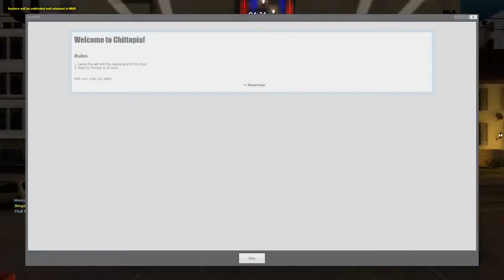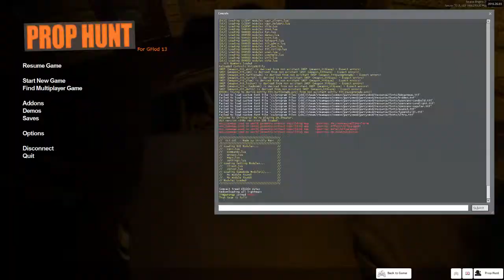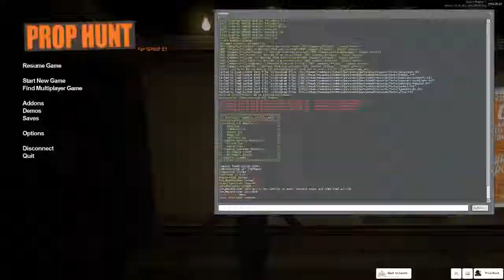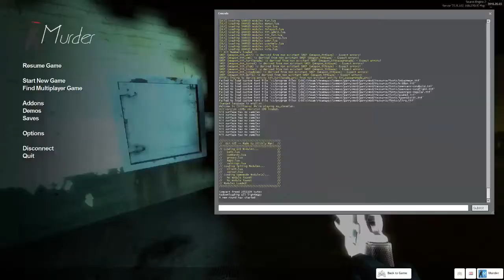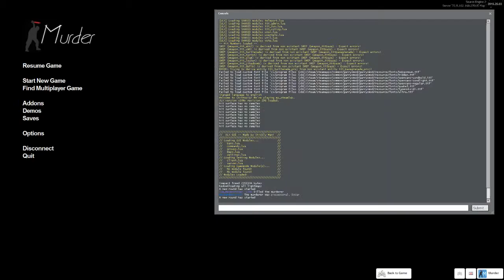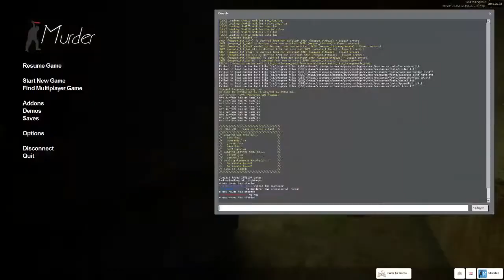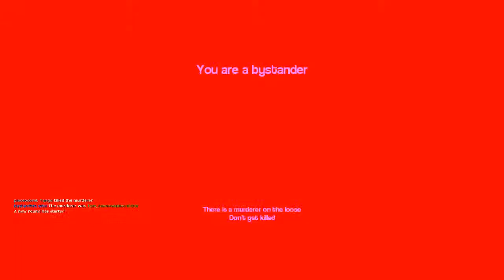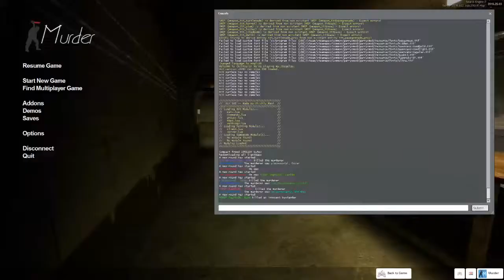2015 04 04 23 43 01 man